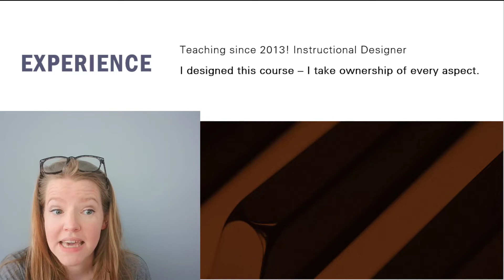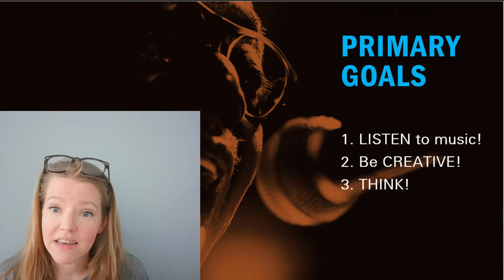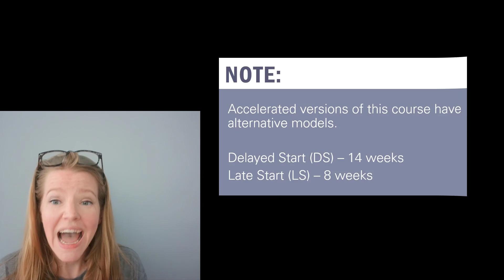Welcome to Music Appreciation!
Dr. Stacey Russell introduction